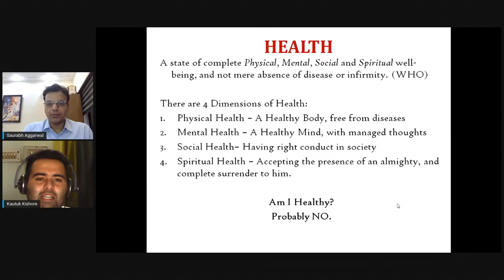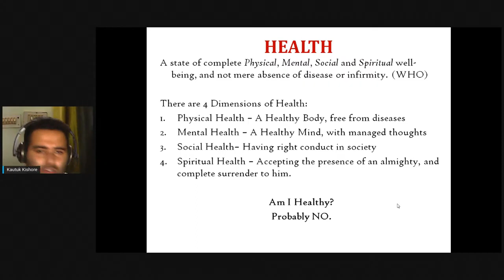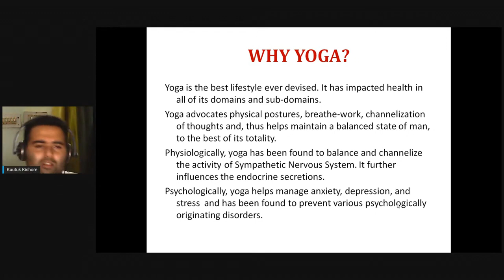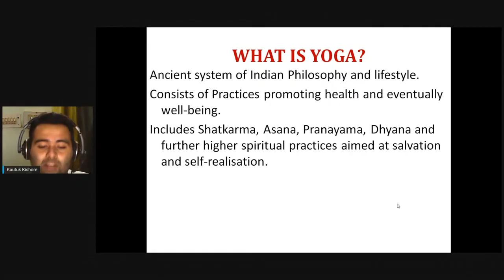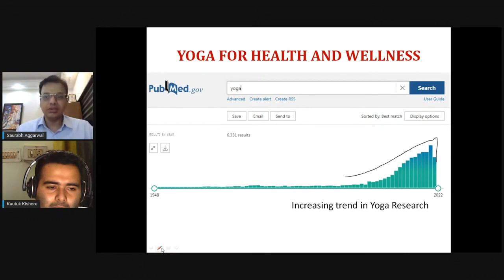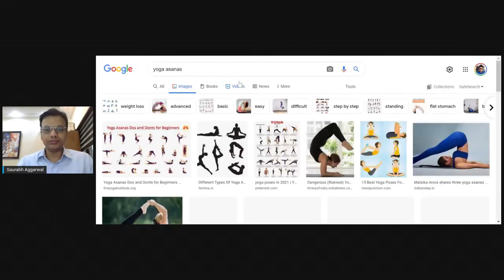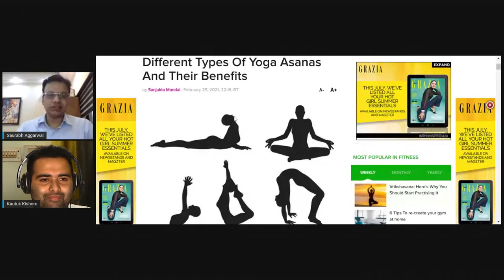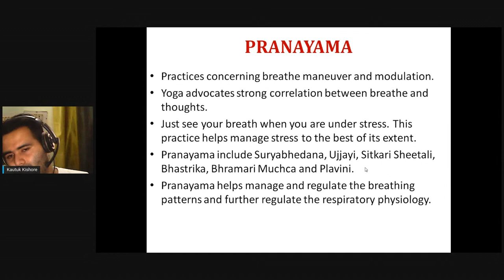Yoga for health and wellness, स्वास्थ्य और कल्याण के लिए योग, most important exercise, stay fit